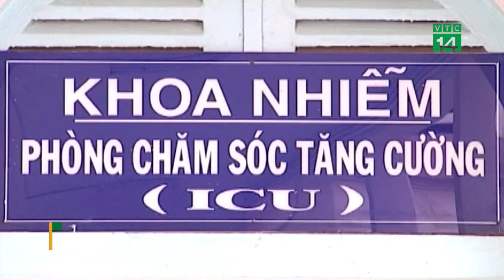Dịch tay chân miệng tăng đột biến, một trẻ tử vong | VTC14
VTC14 | DỊCH TAY CHÂN MIỆNG TĂNG ĐỘT BIẾN, MỘT TRẺ TỬ VONG
Theo đó trong vòng một tuần qua, tại BV Nhi đồng 1 số ca nhập viện do tay-chân-miệng tăng đôt biến, cao điểm là ngày thứ 2 vừa rồi (24/9), khoa phải điều trị cho 222 em. Trong đó, số ca bệnh nặng phải theo dõi sát sao 25-30 em. Các bác sỹ lo ngại số lượng trẻ nhập viện sẽ còn tiếp tục tăng trong những ngày tới.